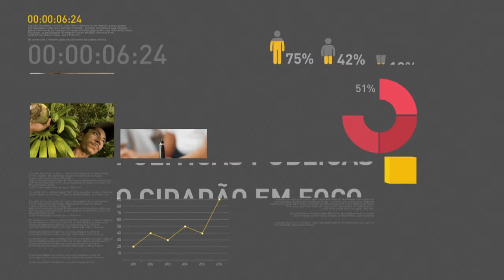BOLETIM REPÓRTER NBR 19h - 10 de janeiro de 2018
REPÓRTER NBR 19h - 10.01.18: Inflação fecha o ano de 2017 em 2,95%, uma das menores taxas da história. Veja também: presidente Michel Temer participa nesta quarta-feira (10) do programa de rádio A Voz do Brasil.